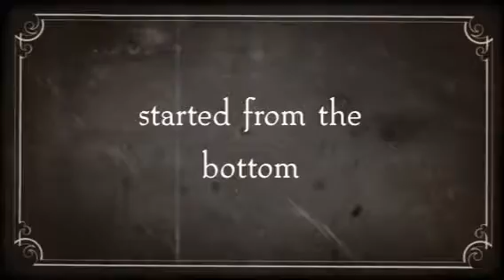started from the bottom